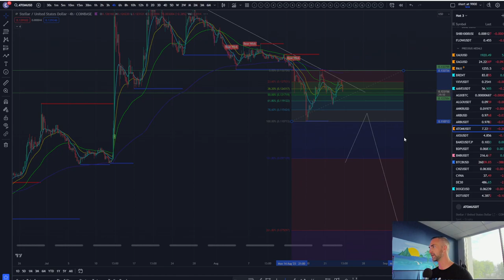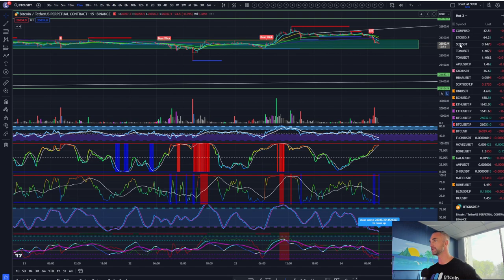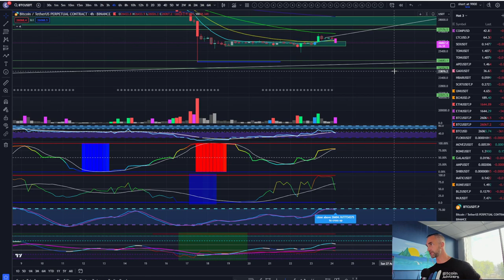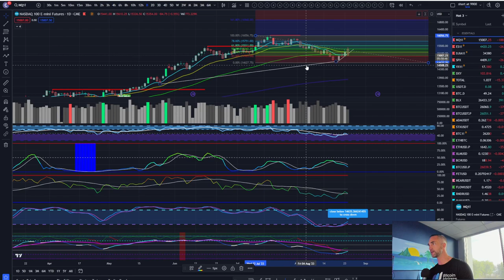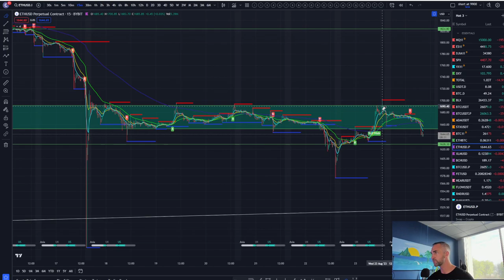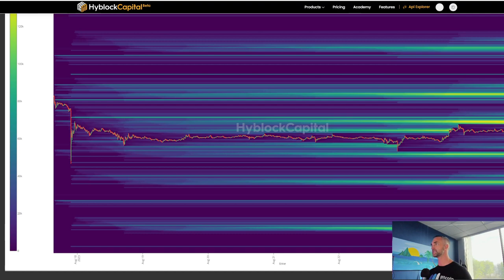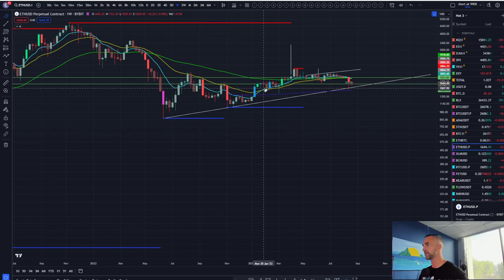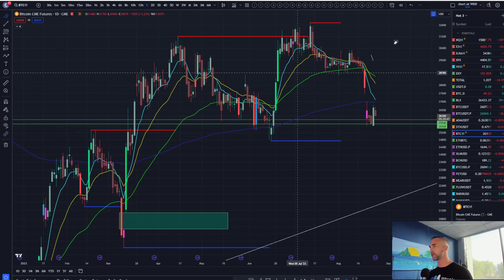Critical Crypto Market Update: Top Altcoins on the Verge of Meltdown - Stay Informed!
Stay ahead of the curve with our comprehensive Crypto Market Update for today! In this video, we dive deep into the current state of the cryptocurrency market, highlighting the altcoins that are showing signs of vulnerability and potential price meltdown. Whether you're a seasoned trader or a curious investor, this update will provide you with valuable insights to make informed decisions.